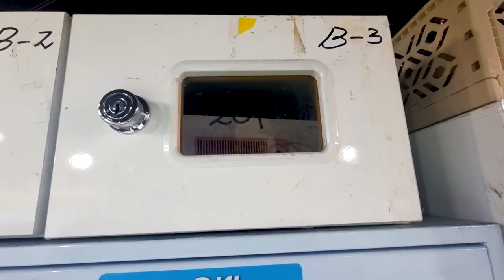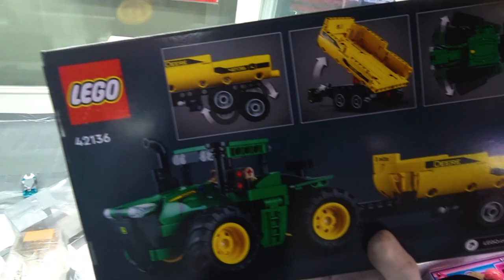뽑기방에서 자동차를 뽑는다?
안녕하세요!
낭만닥터 뽑사부의 뽑기 영상입니다~

샵의 정확한 위치는 가게에 피해가 갈 수 있기에 공개하지 않고 있습니다.